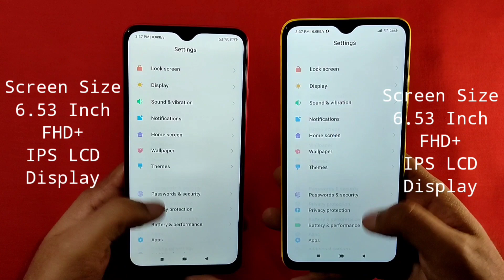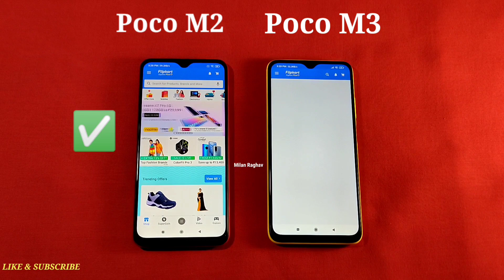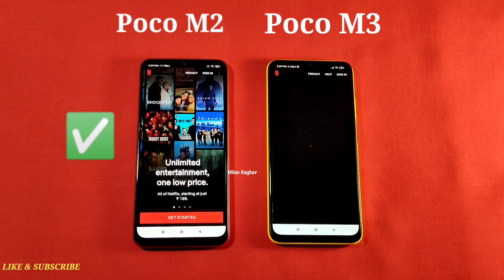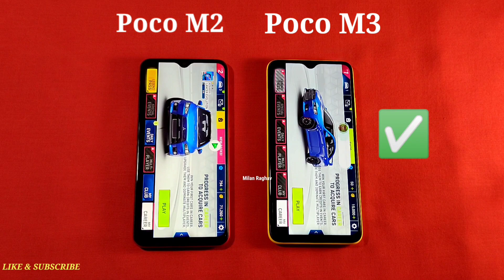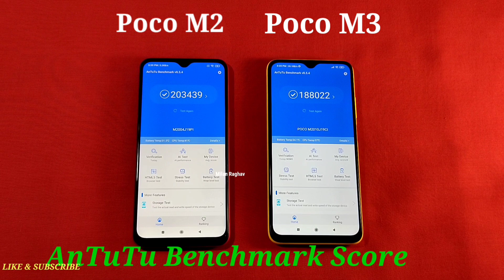Poco M3 Vs Poco M2 Speed Test, Multitasking Comparison & Camera Comparison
Poco M2 Vs Poco M3 Speed Test, Multitasking Comparison

Poco M2 6GB 64 GB price    9999

Poco M3 6GB 64 GB price      10999

Thanks,

Milan Raghav